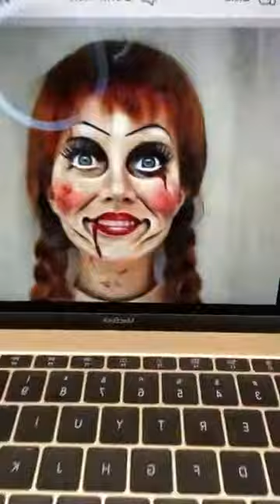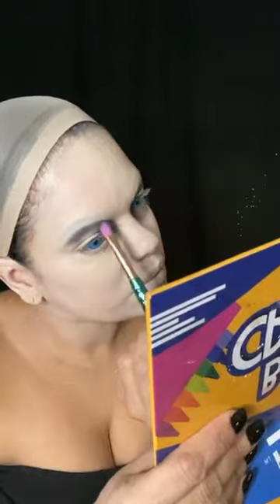Annabelle Doll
This look I'm super proud of, came out so nice! Hope you enjoy as much as i do.